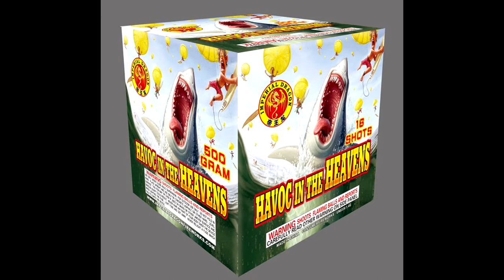Imperial Dragon Fireworks - Havoc In The Heavens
500g, 16 shot, by Imperial Dragon Fireworks
Brocade crown, big silver crackling chrysanthemum